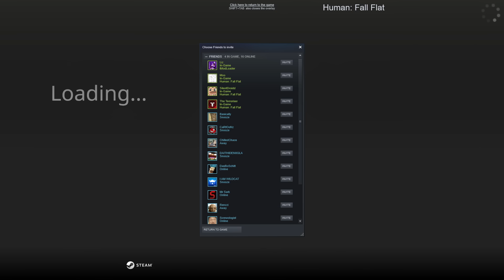Human Fall Flat Funny Moments - Sleepy Brian Surviving Moo's Map!